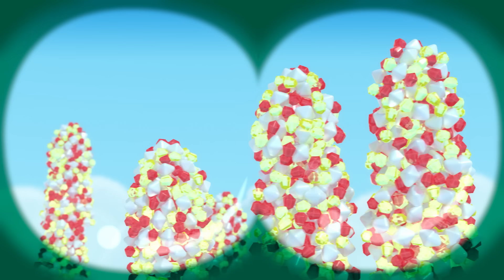NAJLEPSZE odcinki z Bazylim 😼 Tru i Tęczowe Królestwo 🌈